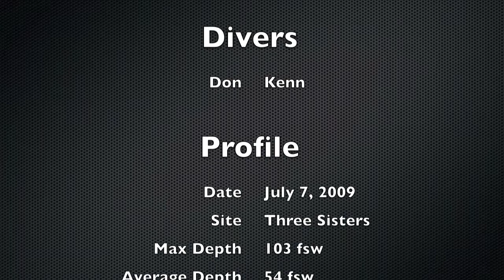Scooter to the Sisters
A Tuesday dive with Don at Point Lobos. We had no swells or current, no surge, great visibility, and Don brought scooters! What more could you ask for?